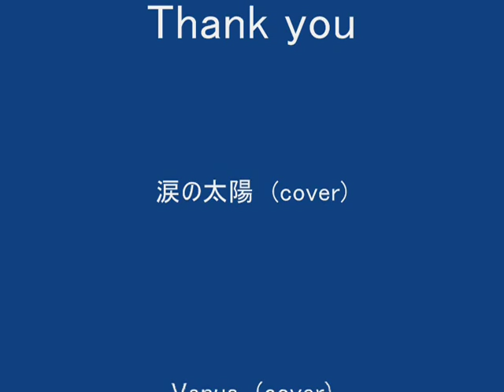Cony & The Beasts -2 小作Lucille 涙の太陽・Venus・Goood-bye My Love (cover)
Jun 6th 2010.小作ルシール